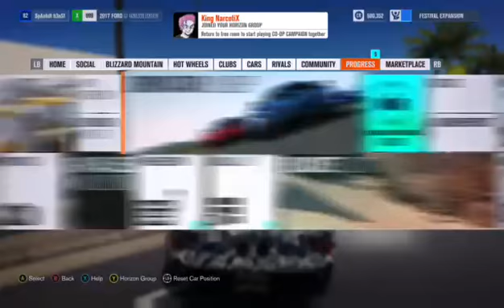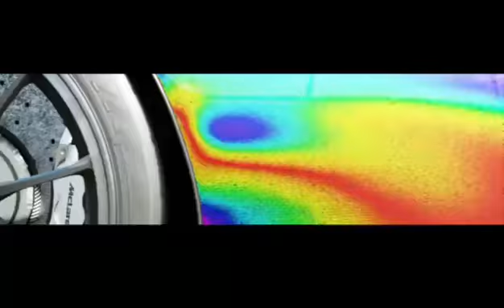FORZA HORIZON 3 - NorthEastGaming plays - fast driving down under